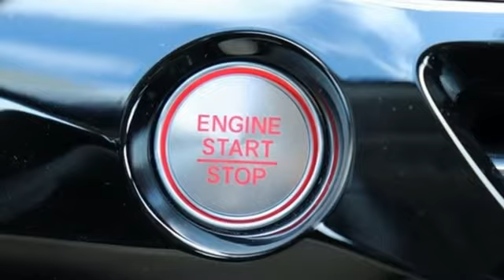Used 2022 Acura MDX Falls Church VA Acura Washington-DC, DC ANA003969A - SOLD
Year: 2022
Make: Acura
Model: MDX
Trim: 3.5L
Engine: V6
Transmission: 10-Speed Automatic
Color: Silver
Interior: Black
Mileage: 18807
Stock #: ANA003969A
VIN: 5J8YE1H38NL011926
CARFAX One-Owner. Clean CARFAX. Silver 2022 Acura MDX 3.5L SH-AWD AWD 10-Speed Automatic V6brbrRecent Arrival!brbrbrWe make every effort to provide accurate information but please verify options and price with management before purchasing. All vehicles are subject to prior sale. All financing is subject to approved credit. Dealer installed options are additional. Stock photo colors, options and trim levels may vary. Not responsible for typographical errors. Published prices subject to change without notice to correct errors and omissions or in the event of inventory fluctuations. Vehicle offers/prices & internet price quotes valid for 48 hours from initial posting date, subject to change by dealer/manufacturer without notice. Vehicles may be in transit to dealer. Vehicle photos may not match exact vehicle. Please call to confirm availability status. All prices exclude taxes, title, license, and dealer processing fee of $899.00. Government 5-Star Safety Ratings are part of the National Highway Traffic Safety Administrationa€TMs (NHTSAa€TMs) New Car Assessment Program. For additional information on the 5-Star Safety Ratings program, please Based on model year EPA mileage ratings. Use for comparison purposes only. Your mileage will vary depending on driving conditions, how you drive and maintain your vehicle, battery pack age/condition, and other factors. Worlda€TMs Largest Acura Dealer based on 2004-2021 AHM New Acura Volume Sales."

Address:
13911 Lee Jackson Highway